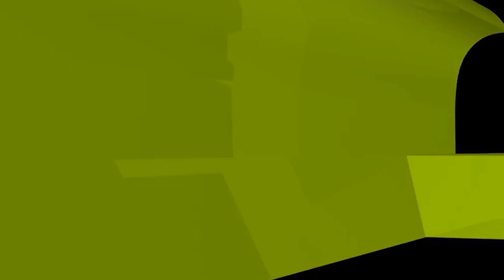হিজরি নববর্ষের চাঁদ দেখা গিয়েছে আজ,জেনে নিন হিজরি বর্ষের ইতিহাস এবং তাৎপর্য